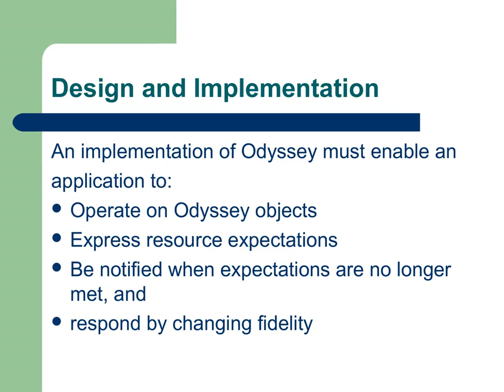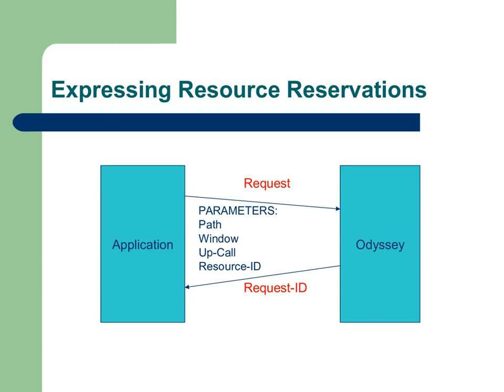Present Mobile Odyssey